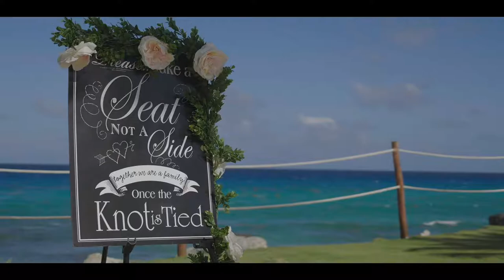Hyatt Ziva Cancun Wedding Video LeAnn and Evan